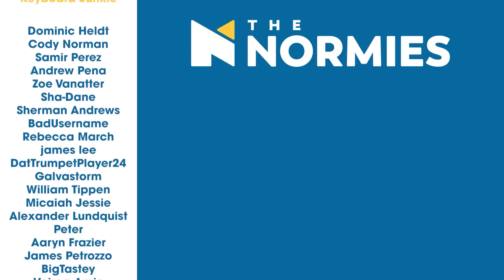RWBY - 7x13 With Friends Like These - Group Reaction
Come check out RWBY season 7 episode 13, The Enemy of Trust! Be sure to stick around after the reaction for the Normie's discussion and review!